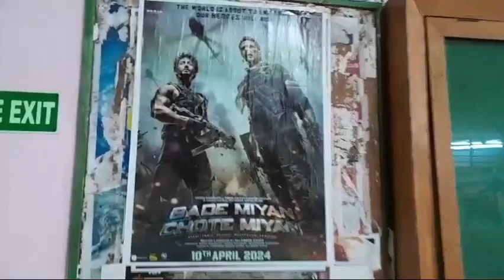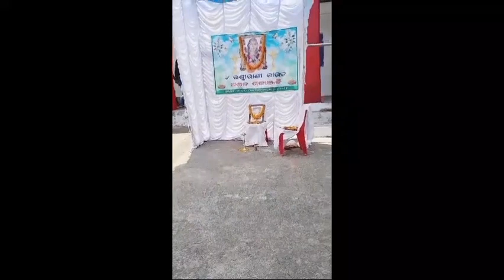Theatre Itna Khali Kyu Hai? // Mere Liye Kuch Aya Par Kya? //